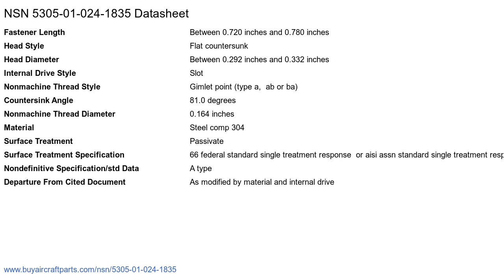NSN 5305-01-024-1835 Tapping Screw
NSN: 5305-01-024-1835 a Tapping Screw. Part Number: FF-S-107. This product can be located in our Screws section on our